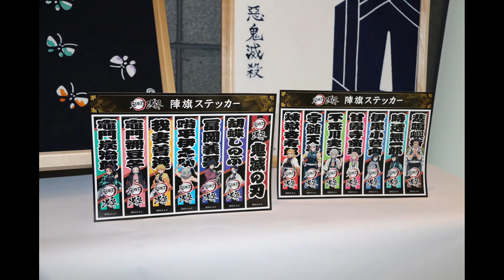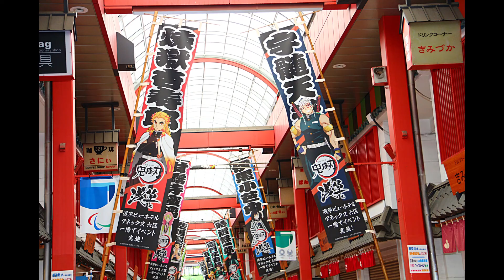Amazonが東京ゲームショウ2021のオンライン特設会場をオープン。限定グッズやオンラインコンサートチケットの販売なども実施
Amazon（アマゾン）は、2021年9月30日（木）～10月3日（日）にかけて開催される東京ゲームショウ2021のオンライン特設会場をオープンした。

　また、PUMA（ピューマ）とのコラボグッズやオンラインコンサートチケットの販売なども実施。

Amazon、東京ゲームショウ2021オンライン特設会場をオープン。今年もニューノーマルでのゲームの祭典をサポートTGS関連商品をライブコマース形式で紹介しながらイベントコンテンツを配信Amazonのオンデマンド・プリントサービス“Merch by Amazon”を利用したTGS公式グッズのほか、PUMAとTGSのコラボアイテムをAmazonにて限定販売TGS史上初のゲーム音楽オンラインコンサート“TOKYO GAME MUSIC FES”のチケットを販売、“Amazon Music Unlimited”では4か月無料体験を実施“Amazon Alexa”が音声でTGSの配信スケジュールや見どころを案内

　Amazonは2021年9月30日（木）から10月3日（日）の期間に開催される“東京ゲームショウ 2021 オンライン（TGS2021 ONLINE）”において、昨年に引き続き、お客様にライブコマース形式でTGSコンテンツをお楽しみいただけるAmazon特設会場をオープンします。コロナ禍で依然としてオフラインでの体験が制限される中、Amazonは今年もお客様にTGS特設会場を通じてコンテンツ視聴から商品購入まで、オンライン上でエンターテインメント体験を一気通貫で体感いただくとともに、人と人をオンライン上でつなぎ、ニューノーマルな暮らしにおけるゲームの祭典をサポートします。

Amazon“東京ゲームショウ2021”オンライン特設会場

　東京ゲームショウは、コンピュータエンターテインメント協会（CESA）が主催する世界最大級のゲームの祭典です。新型コロナウイルス感染拡大の影響により初のオンライン開催となった昨年、AmazonはCESAと連携しAmazonのサイト上にAmazon特設会場を設置し、コンテンツと購買をシームレスに繋ぎました。その結果、TGS商品詳細ページの閲覧数（※）は延べ250万以上となり、多くのお客様へ新しい購買体験を提供しました。

※広告や特設会場ぺージを経由したユーザーベースでのページビュー

　今年のAmazon特設会場では、TGS公式番組や公式出展社番組、日本ゲーム大賞受賞作品の発表、インディーゲーム開発者向け企画などをライブ配信するほか、Amazon特設会場独自の出展社ページも設置し、出展社商品をはじめとするTGS関連商品を販売します。

　本日から特設会場がプレオープンし、Amazonのオンデマンド・プリントサービス“Merch by Amazon（マーチ バイ アマゾン）”を利用したTGS公式グッズや、PUMAとTGSによるコラボアイテムをAmazon限定で販売します。また、TGS史上初となるゲーム音楽オンラインコンサート“TOKYO GAME MUSIC FES（略称：TGMF）”のチケットをAmazon.co.jpにて販売を開始するほか、TGMFに合わせてAmazon Music Unlimitedの4か月無料体験キャンペーンを実施します。さらに、クラウドベースの音声アシスタント“Alexa”がTGSの配信スケジュールや見どころを教えてくれるTGS向けコンテンツを日本国内で提供します。